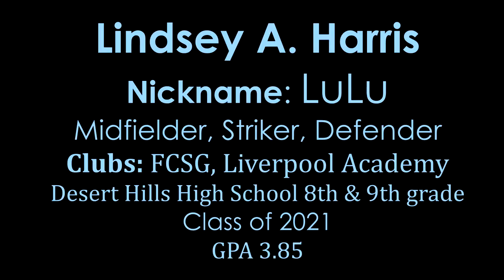Lindsey Harris, Midfielder: Full Highlight Video, St George, UT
The Magic Is In Your Actions! 👊💯
Player: Lindsey Harris, nickname "Lulu"
Club : Liverpool Academy, St George UT
➡️We've been training with Lulu and there's no one more dedicated to being the best. She trains on her own a few hours every day. She recently spent a week in Spain training at Atletico Madrid academy. A crafty midfielder who is technical, reads the game very well and can finish with the best of them. I am so proud of Lulu and excited for her future. Remember the Name! Go Lulu!!👍🤙